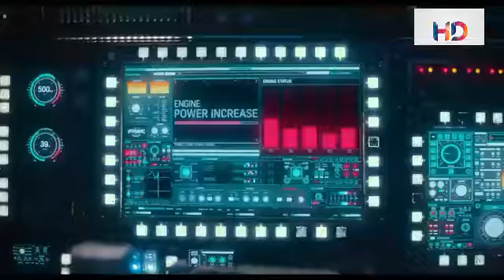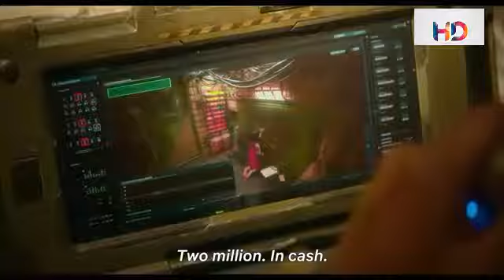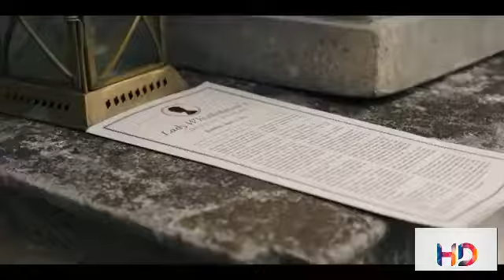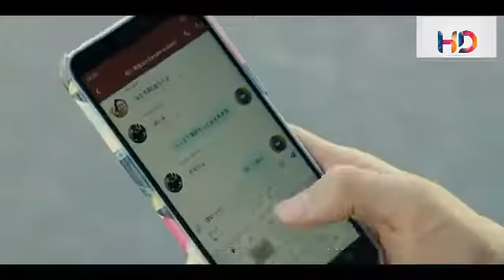The Most Awaited Trailer In Netflix | Must Watch [HD] 2021